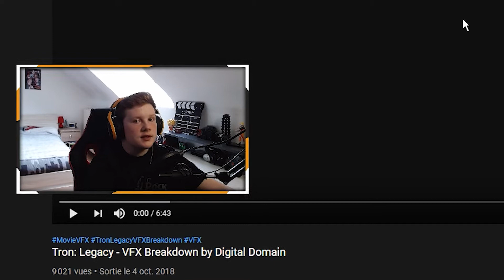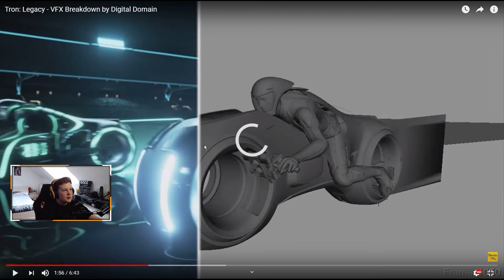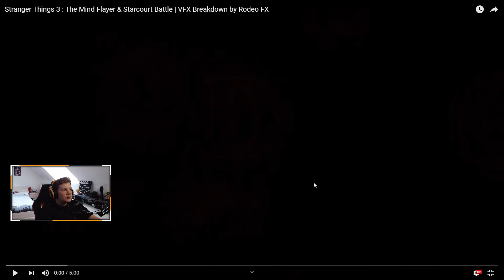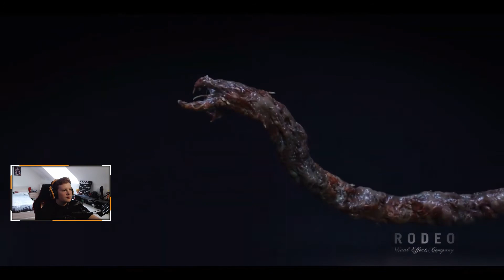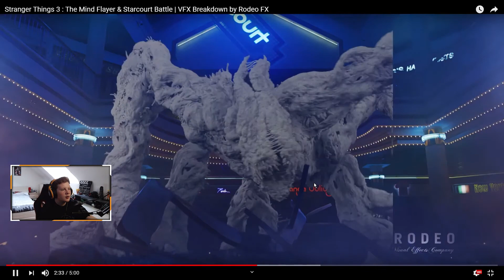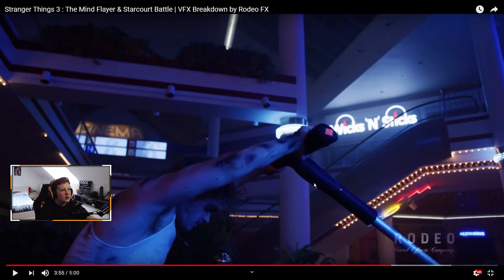COMMENT SONT FAITS LES FILMS HOLLYWOODIENS ? (effets spéciaux)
Salut tout le monde , c'est Tiogar
Aujourd'hui on se retrouve pour une nouvelle vidéo :